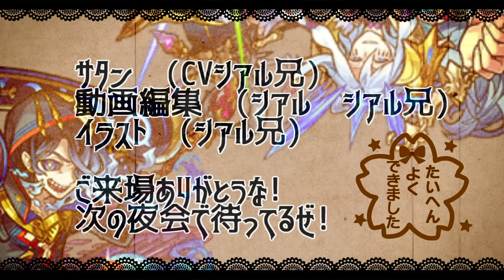【モンスト】「絶対忘れずに!!」※10周年目前特大発表!?限定の手に入るガチャと特別イベント流石に来るでしょ!!!?明日のモンストニュース予想【キングダムコラボ】【超究極】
▼twitterだぜ！
▼動画の詳細
　▻編集ソフト:AviUtl
　▻録画ソフト:DU RECORDER
　▻配信ソフト:Streamlabs OBS